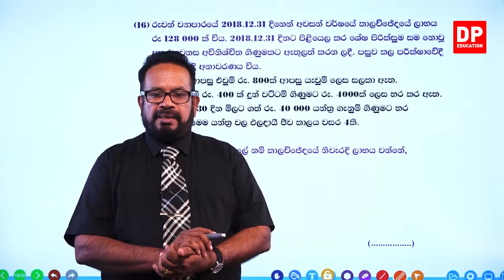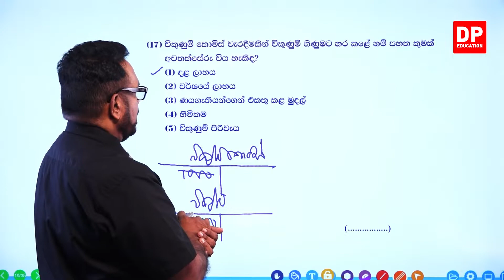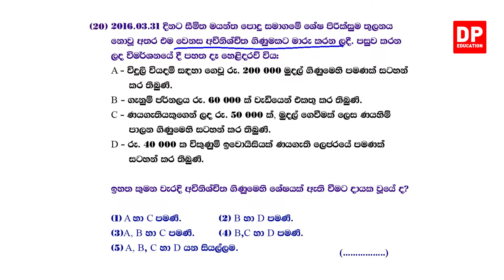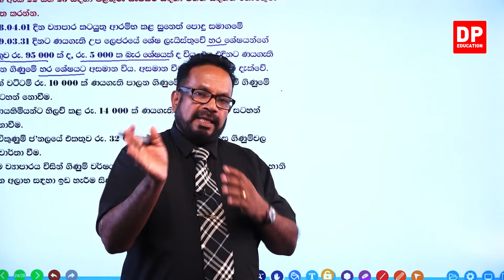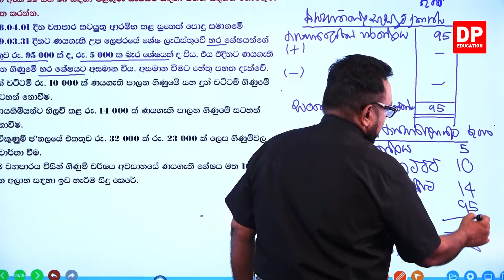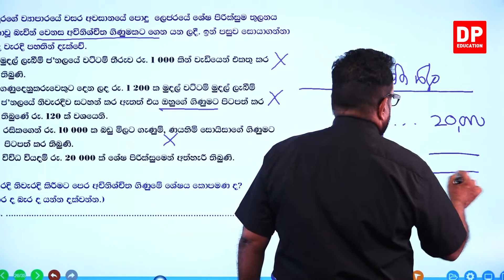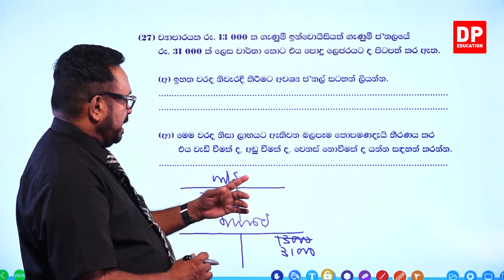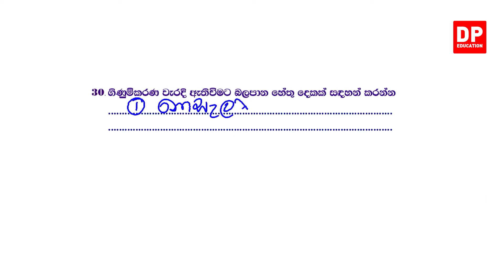04 වන ඒකකය | 16 වන පාඩම - ගිණුම්කරණ වැරදි නිවැරදි කිරීම | සමාලෝචන ප්‍රශ්න - 02 වන කොටස